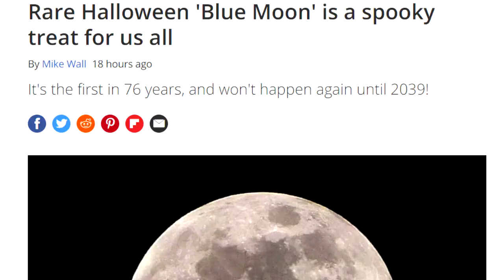The Lords of Salem Halloween review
My apologies. Finances have been scarce. Thank you for your kindness.